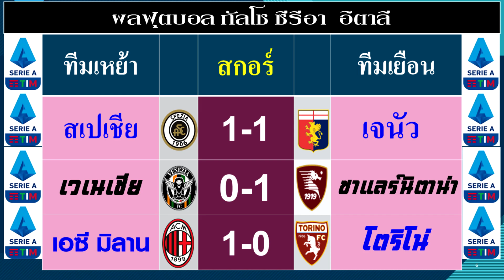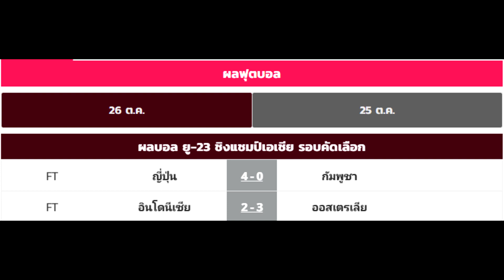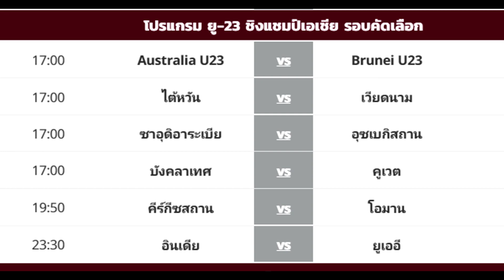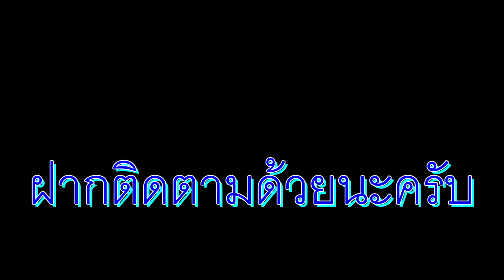ผลฟุตบอลเมื่อคืน 27 ตุลาคม 2564